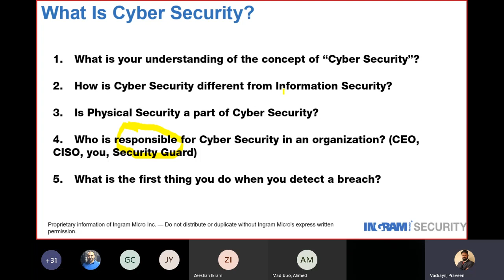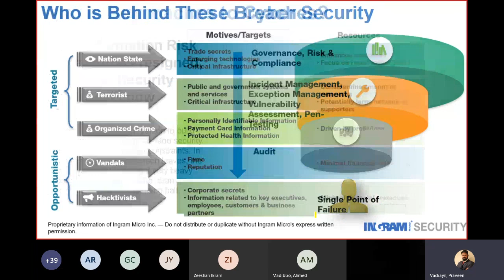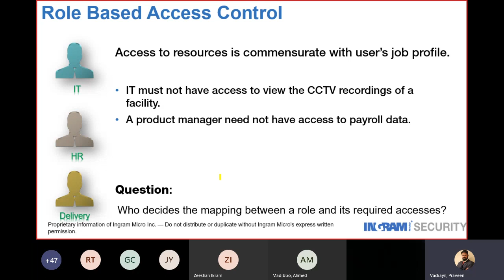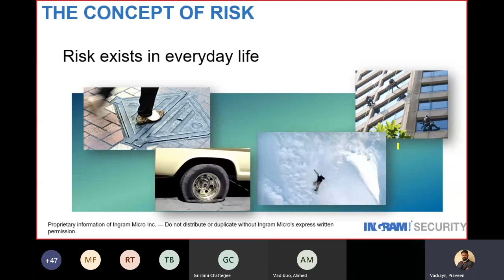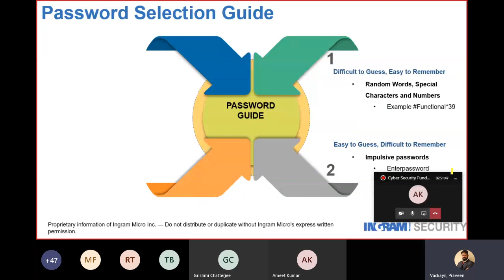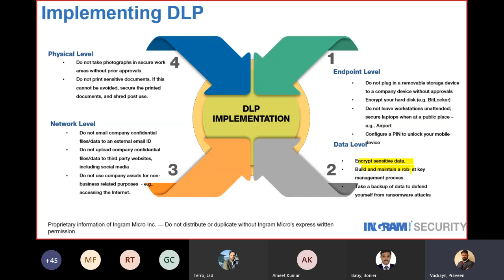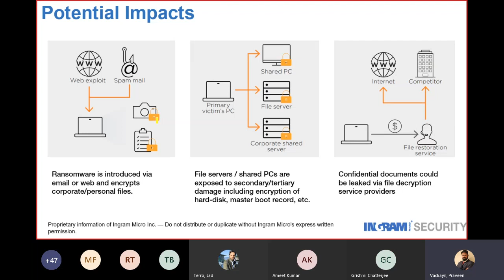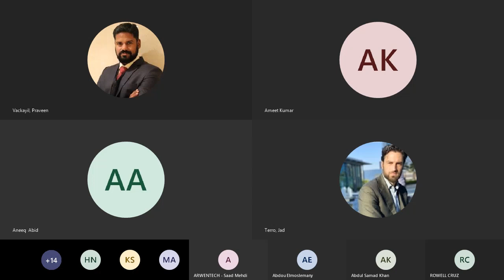Cyber Security Fundamentals - Free Training by Ingram Micro Cyber Security